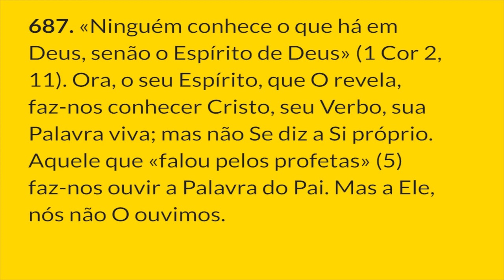§687 - Creio no Espírito Santo | Catecismo da Igreja Católica: 1 parágrafo por Dia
687. «Ninguém conhece o que há em Deus, senão o Espírito de Deus» (1 Cor 2, 11). Ora, o seu Espírito, que O revela, faz-nos conhecer Cristo, seu Verbo, sua Palavra viva; mas não Se diz a Si próprio. Aquele que «falou pelos profetas» (5) faz-nos ouvir a Palavra do Pai. Mas a Ele, nós não O ouvimos. Não O conhecemos senão no movimento em que Ele nos revela o Verbo e nos dispõe a acolhê-Lo na fé. O Espírito de verdade, que nos «revela» Cristo, «não fala de Si próprio» (6). Tal escondimento, propriamente divino, explica porque é que «o mundo não O pode receber, porque não O vê nem O conhece», enquanto aqueles que crêem em Cristo O conhecem, porque habita com eles e está neles (Jo 14, 17).

Notas:
5. Símbolo Niceno-Constantinopolitano: DS 150.

6. Cf. Jo 16, 13.